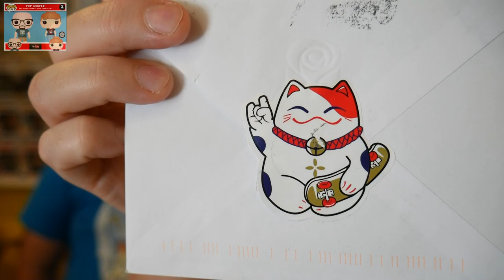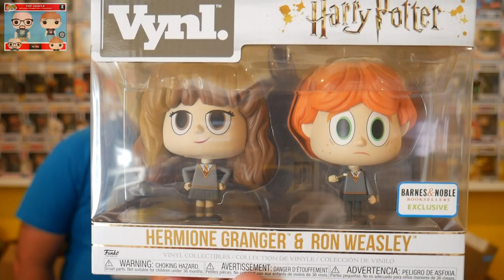Insane Mail Call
So this video was recorded a bit ago, but that does not change how insane the mail call was. There are deliveries from Mystery Pop Theater, The Luau, The Sin Den, Steven Carey, The Reasonable Gentleman, and UAM Collectibles. Thank you to each and every one of you. Needless to say check out the fun trades and just becausies.

To find out what POPs are up for adoption check out Instagram @popcouplespopadoption

Send Letters or Packages to:
Pop Couple

Below is the equipment we use:
Camera: Panasonic Lumix G7
Streaming Microphone: Razer Siren Elite
Web Camera: Razer Kiyo
Editing Software: Movie Studio 16 Platinum
Photo Studio Light Box
Lighting and Background Equipment